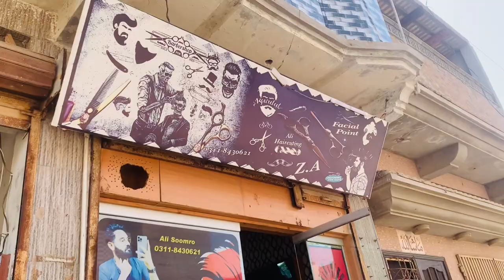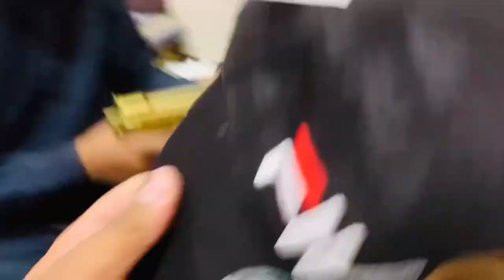| Eid K Juton Ki Shopping | 🤩🎉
Aj Market gaey eid ki shopping karna bal bhi katwai or cspe or sous bhi lea bohat mazadar vlog ha